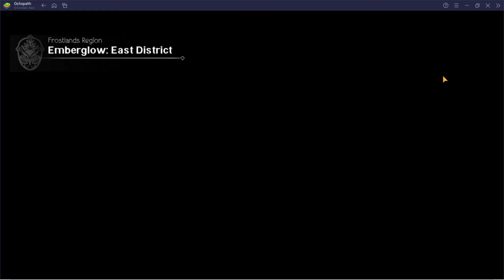[Octopath Traveler: CotC] Just a tryhard BT Bow loop, 4* only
I use Pia, because my Devin is only 3.5*.

Ideally, at the end of Turn 10, I'll have him in red HP with 5 stacks of Taunt and 5 stacks of Def Down, everyone still alive, and the fight ends at Turn 12. However, this run showcases some awful Paralysis RNG and the ensuing bad decision making, and yet still manage a kill on Turn 15. Live and learn.

5:30 - Grabbing the Allies. Both the Strength and the Potency of the Ally's skills matter. I've taken low Strength high Potency allies to this fight and they did an entire 200 damage. The Sleep chance for Bewitching Dancer is surprisingly high. Zealot is easy to recruit. There is an Elder Cleric in the lower right of Flamesgrace Church that does more damage than the Zealot, but the Invite chance is pretty low for my Fame level. Zealot does about 3k total, Elder Cleric does about 5k total. Remember that you have 5 Ally uses in battle.

8:30 - Gear and skills. I've since moved the Spirit Scarf off Meena and onto Iris. Iris has a passive that boosts her Fan damage at full health. Spirit Scarf can obtained from the Gold Shardstone exchange.

The rest of the video is me forgetting to stop recording. Oops.